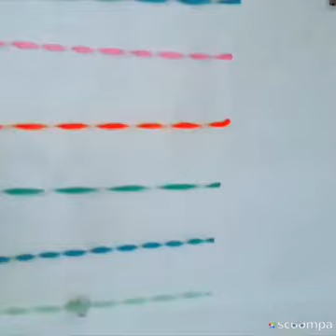Cristmas Day Celebration In Our Institute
Colour art institute siwan